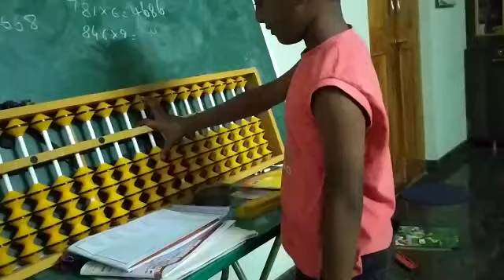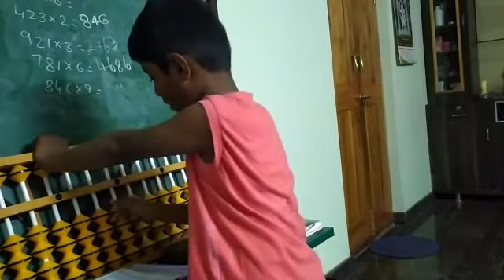abacus with tool